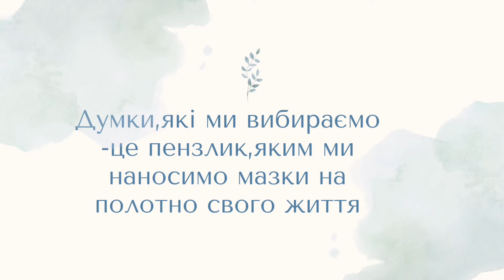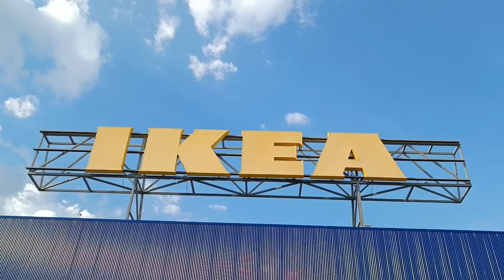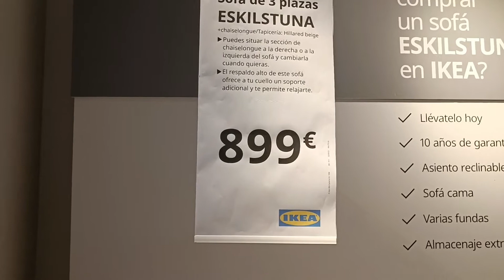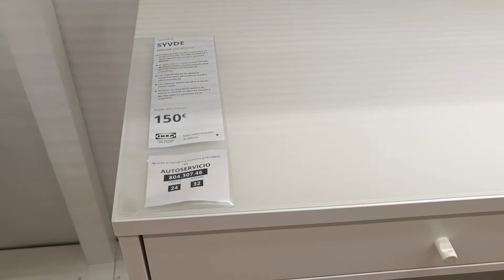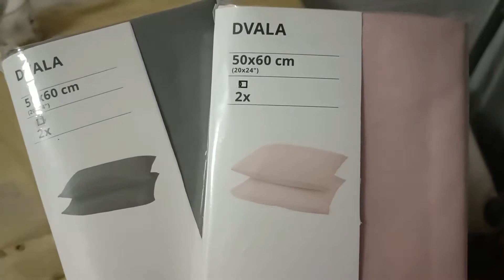VLOG: Гуляємо в парку/ІКЕА